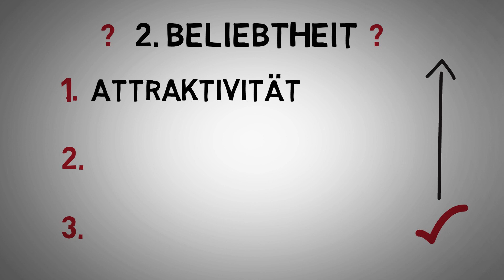4 Schritte, um Menschen anzuziehen und zu beeinflussen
Wie kannst du Menschen anziehen und beeinflussen? Das schauen wir uns in diesem Video an.

➡️ Klicke hier, um mehr zur 8 Wochen Transformations Challenge zu erfahren

Anziehender zu wirken bringt viele Vorteile mit sich. Manche sind als Menschenmagnet zur Welt gekommen und können andere mit Leichtigkeit in ihren Bann ziehen. Doch was wenn du diese Fähigkeit nicht von Natur aus hast?

Keine Sorge, Menschen anzuziehen ist zu einem großen Teil erlernbar. Welche 4 Tipps dir dabei helfen, erfährst du jetzt. Egal ob du anziehender auf Frauen wirken oder einfach nur Stück beliebter sein möchtest. Die Tipps aus diesem Video helfen dir dabei.

Viel Spaß!

▬▬Videosoftware▬▬▬▬▬▬▬▬▬▬▬▬▬

▬▬Musik▬▬▬▬▬▬▬▬▬▬▬▬▬▬▬▬▬

Quellen:
Influence: The Psychology of Persuasion